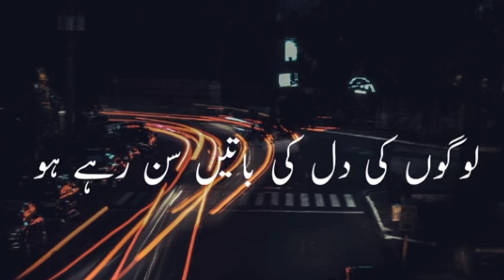Please Don't Judge | Don't Be Judgemental | Stop Judging Others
⚖️ In this insightful video, we tackle the pervasive issue of judgment in our society and why people judge others, encouraging viewers to stop judging people and equally importantly, to cease Stop Being Judgmental. We delve into the psychology of judging people, exploring why individuals tend to be judgmental and critical. The narrative emphasizes the significance of understanding the impact of judgment on others and on one's own life. Offering practical advice on how to stop being judgmental, we share transformative insights that challenge societal norms and perceptions. From "Stop Judging Others" to "Don't Judge Others and Stop Worrying About Being Judged," this video serves as a powerful reminder to reassess our perspectives and foster empathy. Watch this video before you judge someone, as it may change your outlook, just as the narrator experienced a life-changing transformation when they stopped being judgmental. Join us in fostering a culture of compassion and understanding.

This video is for teaching, entertainment and inspiration purpose.

►Additional Tags / Your Queries: -
The dollar man
stop judging people
how to stop judging yourself
stop judgement
Stop Being Judgmental
how to stop being judgmental and critical
why people judge others
stop judging others
How to Stop Judgement
stop judging my life by my possessions
stop judging yourself
stop judging me
what is judging
psychology of judging people
Before You Judge Someone watch this
Don’t Judge Others and Stop Worrying About Being Judged
I Stopped being Judgmental and it Changed my Life